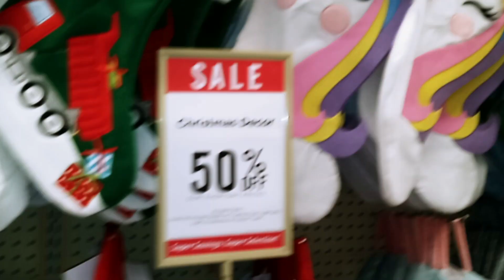HOBBY LOBBY WALK THROUGH / CHRISTMAS / NANA / EXPLORE THE STORE🎄🛍️💵💰💳🎁🛒🎅🏼🤶🏼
Hobby Lobby walk through for Christmas decorations.